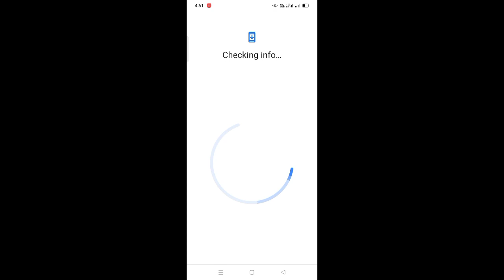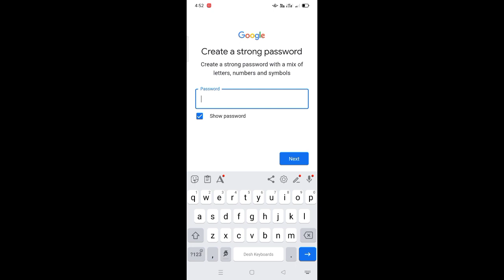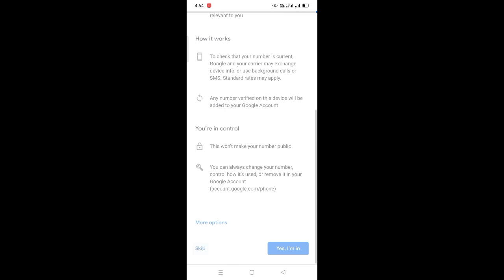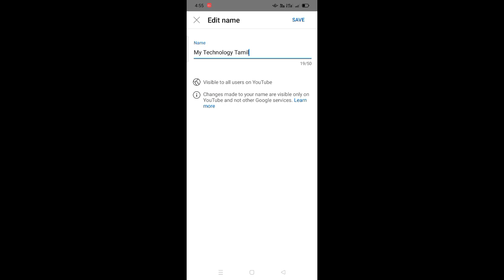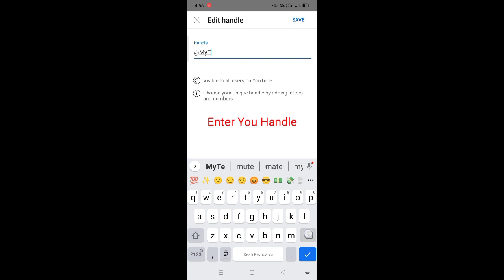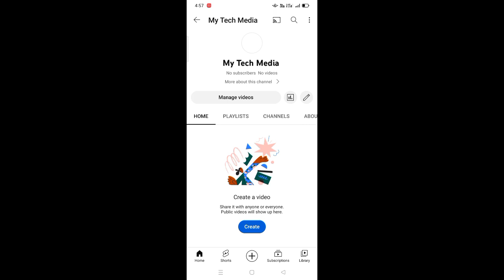how to create a youtube channel/create a youtube channel in mobile and earn money tamil